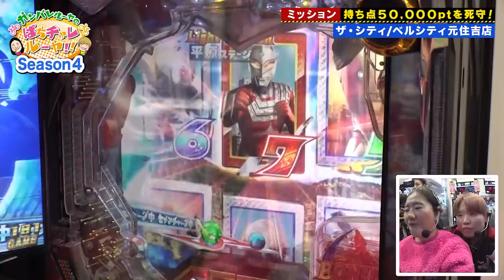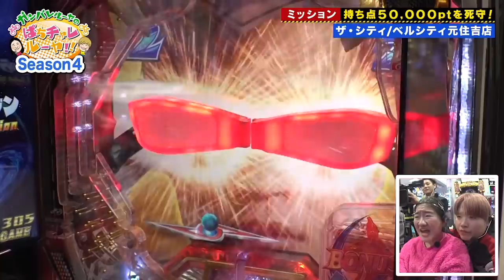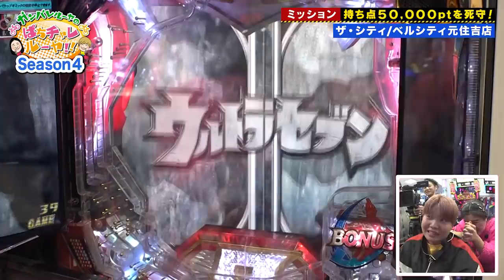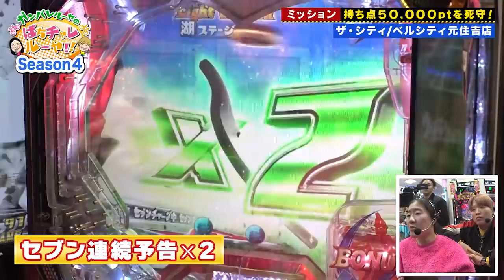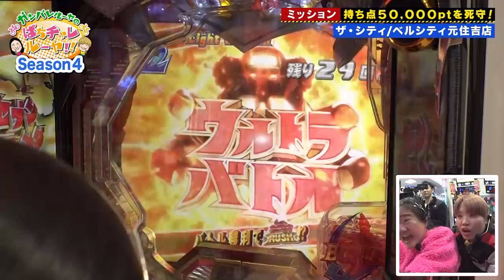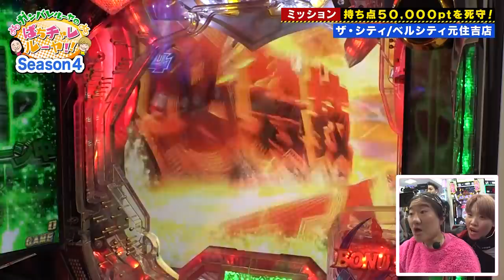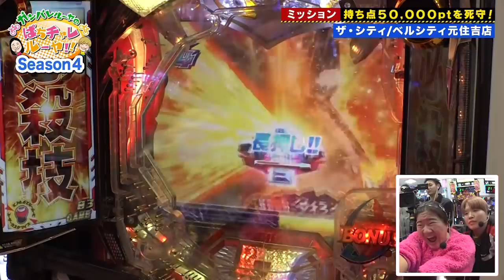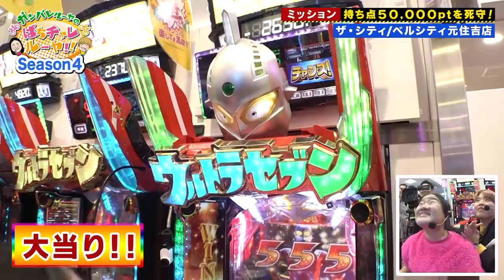#38「よしこ涙？ プレッシャーからの大爆発!?」ガンバレルーヤのぱちチャレルーヤ!!〈ぱちんこ AKB48 ワン・ツー・スリー!! フェスティバル〉ほか［公式/第1、3金曜日更新］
YouTube限定公開！
【第1・第3金曜日大好評配信中!!】ガンバレルーヤのぱちチャレルーヤ!!＃38
「よしこ涙？　プレッシャーからの大爆発!?」

【出演者】
ガンバレルーヤ

【実践店舗】
人気若手芸人・ガンバレルーヤが、
パチンコホールを自転車で巡るパチンコ実践番組、
ついに新シーズンがYouTube KYORAKUチャンネルで配信スタート!!
自転車で巡る店舗は関東県内に13店舗を構える〈ザ・シティ/ベルシティ〉。
番組から支給されたポイントを減らさないように実践し、
シーズン終了時に残ったポイントがギャラの金額に直結する異色のパチンコ番組です。
最近当りが振るわないよしことまひるは〈ぱちんこ ウルトラセブン2 Light Version〉に挑戦！
悪い流れを変えようと、今回は序盤から気合全開で実践!!
しかし！　実践途中、あることをきっかけによしこが号泣!?
果たしてそんな２人に、ウルトラセブンは微笑むのか!?

【実践機種】
〈ぱちんこ ウルトラセブン2 Light Version〉
◆KYORAKU CHANNEL収録スケジュールはコチラ!!
◆ぱちチャレルーヤの過去配信はコチラ!!